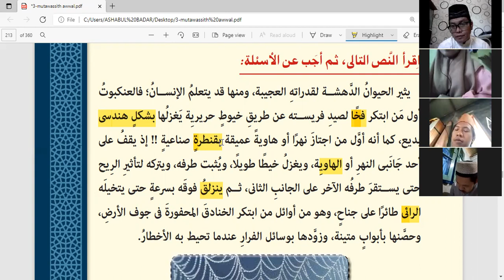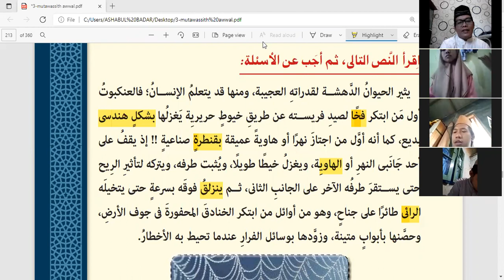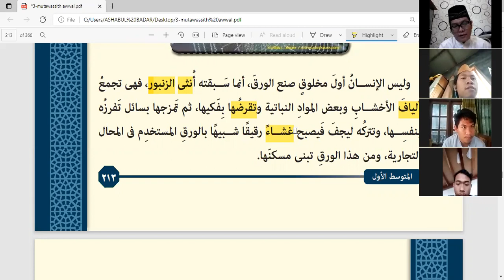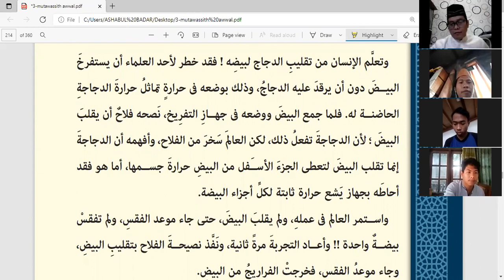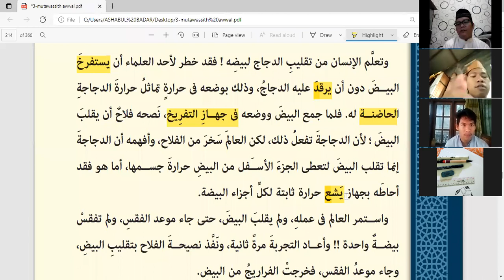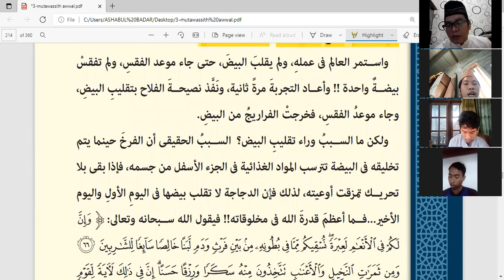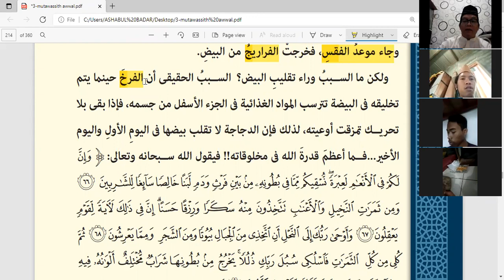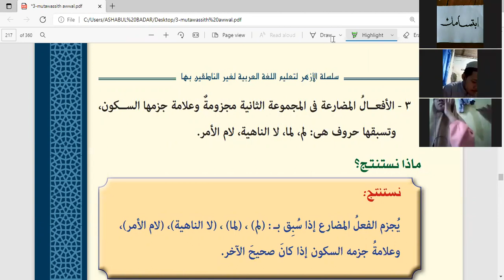BIMBEL TIMTENG - MUTAWASSITH AWAL - MEMBACA KITAB